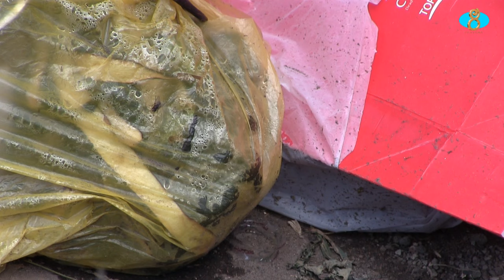Бытовой мусор рядом с пустым мусорным баком. Կենցաղային աղբ դատարկ աղբամանի կողքին